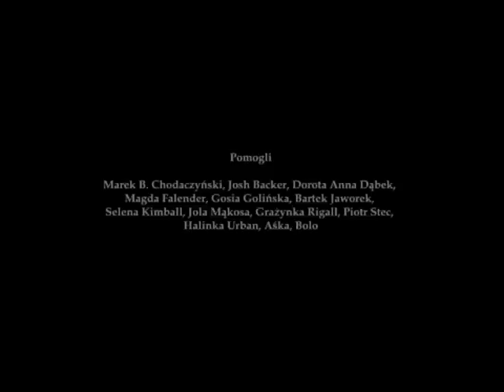Office of Lost Dreams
"Office of Lost Dreams" was staged by Elzbieta Jeznach in Warsaw in November 2010 at the 5th International Festival of Puppet Theatre and Animated Film for Adults,
"A Puppet Is a Person, Too". The performance is based on the book by Agnieszka Taborska „The Dreaming Life of Leonora de la Cruz." It is a whimsical tale about an 18th century visionary nun who sees in her dreams the future of humanity.